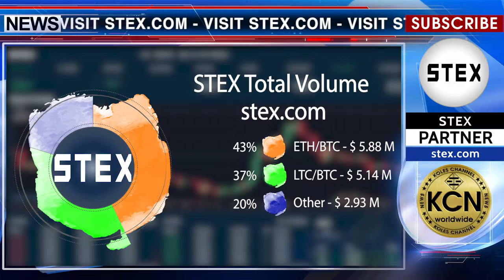KCN STEX.COM TOTAL VOLUME 29.03